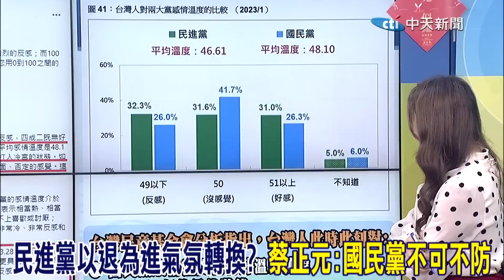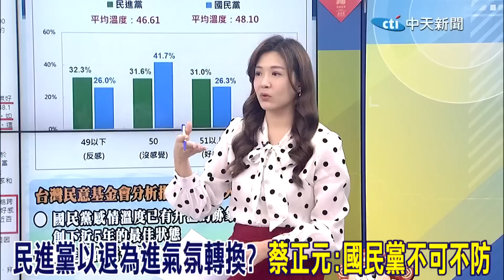蔡正元罕見評價鄭文燦是專業政客 國民黨不可不防"這一點" 細數蔡英文人格特質"吞忍" 恨賴再深也能維持團結表象@中天新聞CtiNews